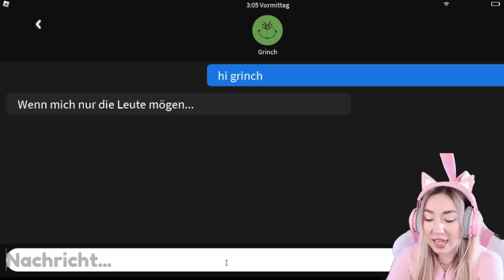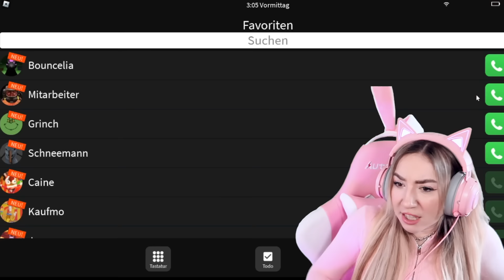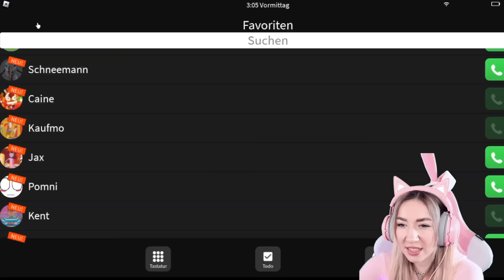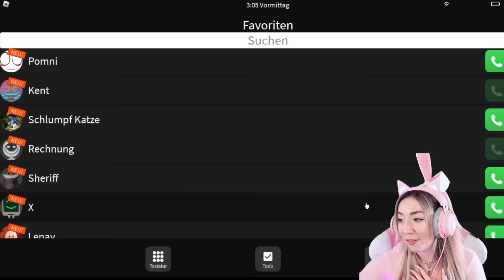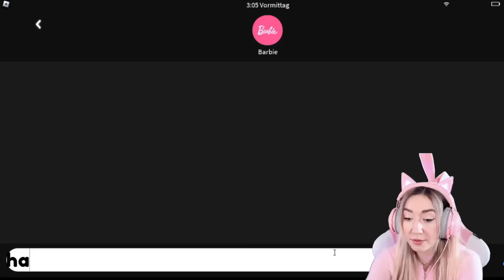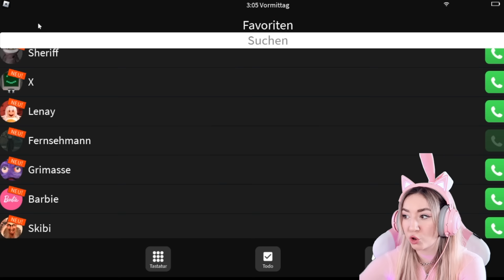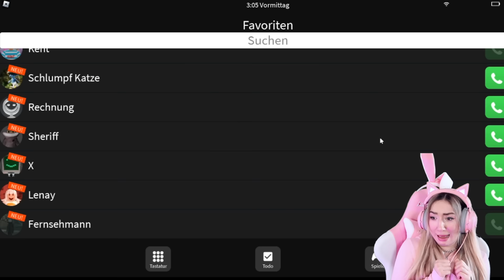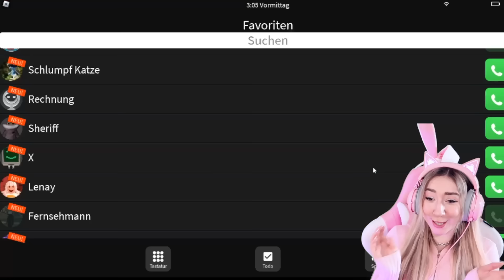rufe nicht dieses Mädchen um 3 Uhr Nachts vor Valentinstag (beki noob in don't call at 3am roblox)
weitere Videos von Beki Gaming:

Lüge niemals Mama 1 Tag an um zu Ariana Grande Konzert & nicht schule zu gehen (need more cold)

beki fährt mit polar express zug zum nordpol & findet den weihnachtsmann (3 uhr nachts Santa Claus)

1 TAG zeige Ich EUCH meine GESCHENKE zu WEIHNACHTEN für mein ROBLOX Gaming Zimmer (alles nur PINK)